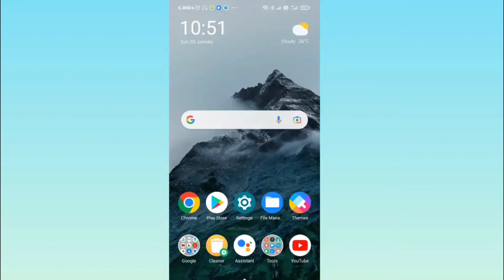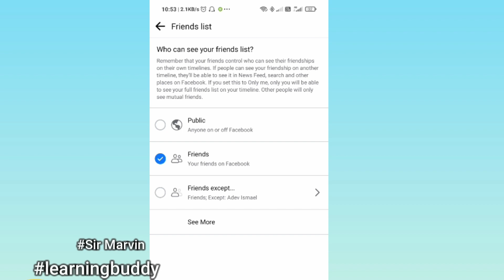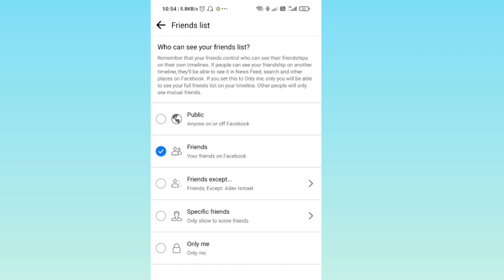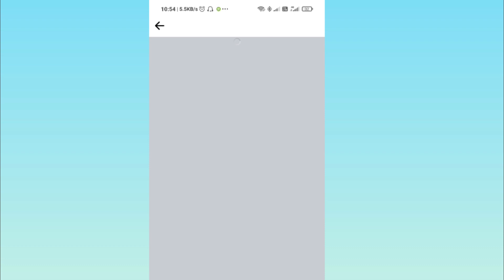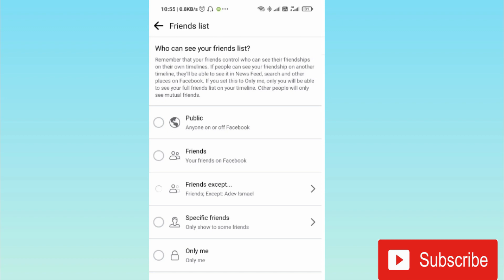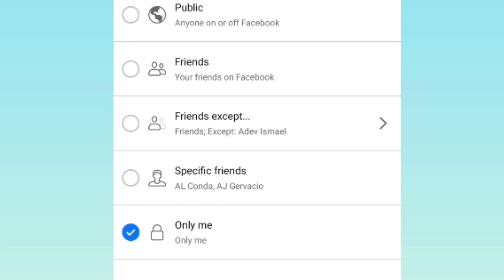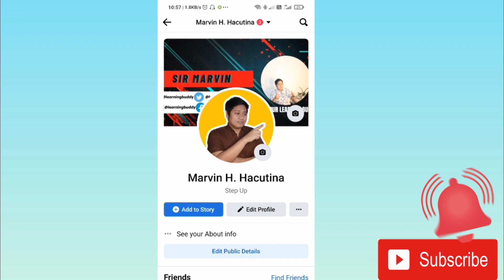HOW TO HIDE FRIENDS LIST ON FACEBOOK 2022? PAANO I HIDE ANG FB MUTAL FRIENDS?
This video is created to help individuals seeking for these featured hidden features or the FB Messenger application's not commonly used tricks which are essential in using the application in communication.

Thank you for visiting my channel. If you liked this video don't forget to hit the SUBSCRIBE button, also, you may COMMENT below for topic suggestion and for giving your example sentences using the topic we discussed today. Salamat ka-buddy!